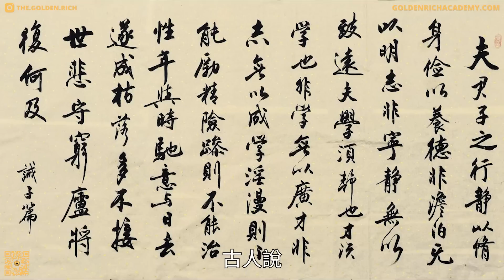滿身名牌的時代已經過去了｜為什麼要低調奢華？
古人說，非淡泊無以明志，非寧靜無以致遠。現在你可能還沒有察覺到市場上發生了一些變化，這些變化將會極大地影響你的生活。而富人們已經先你一步，改變自己的行為，來適應當前的狀況了。一般人根本不知道發生了什麼，因為如果你不知道要留心什麼的話，是根本沒有辦法在明面上看到這些事情的。我們稱之為低調奢華。看完我們今天的節目，你就會明白為什麼富人都齊刷刷進入了隱秘模式。